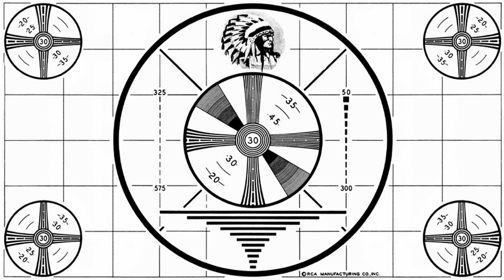Revolution Special Announcement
Special Announcement video for Revolution Church (310 Brookdale St Kannapolis, NC) Revolution is going to TWO services!  Starting September 7th - 9 am & 11 am.